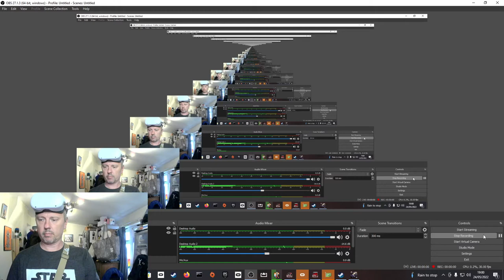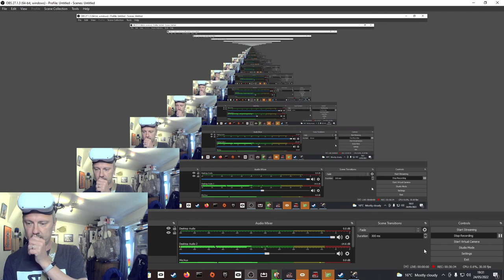Episode 177 - Pavlov VR - Tunisia PUSH